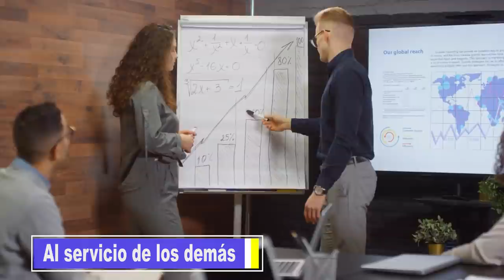💡FORMULA con 6 RECETAS que Usan los RICOS para Atraer DINERO💰 👉🏼Los POBRES no lo Hacen NUNCA🤦🏻‍♂️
▼ABRIR▼ Existen 6 hábitos que tienen en común los ricos dentro de su formula personal para ganar - ATRAER dinero.  Aquí te lo contamos.  Lo triste del asunto es que las personas pobres nunca las ponen en practica.

// CONECTA CONMIGO //

Vídeos imprescindibles